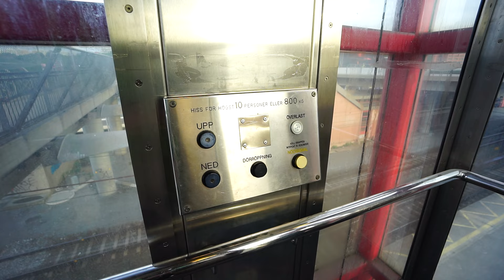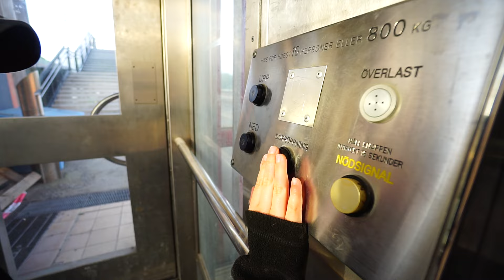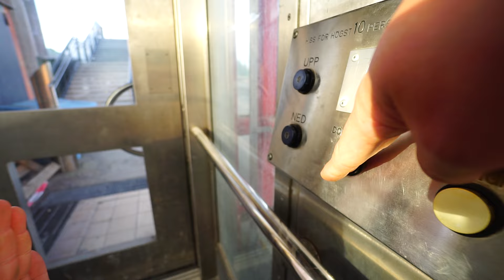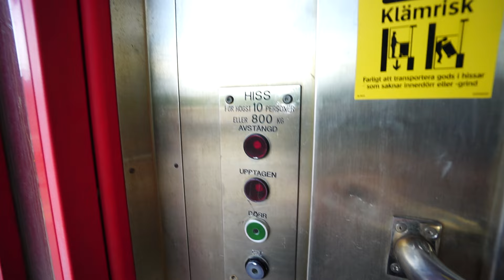Sweden, Stockholm, Flemingsberg train station, elevator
Is this KONE elevator???